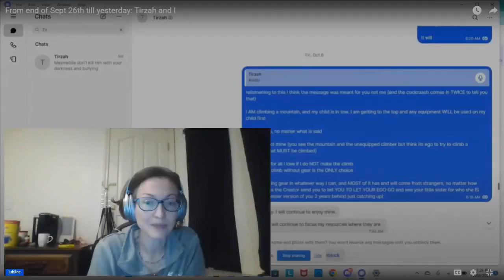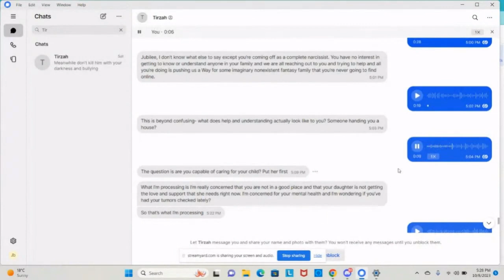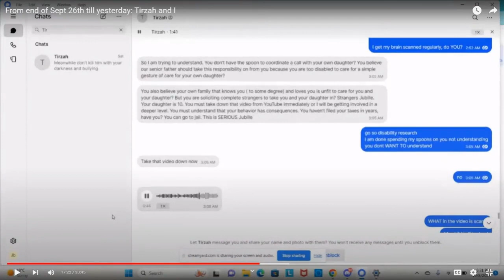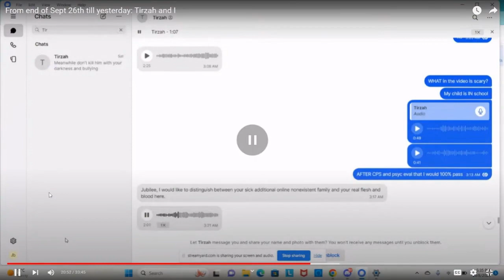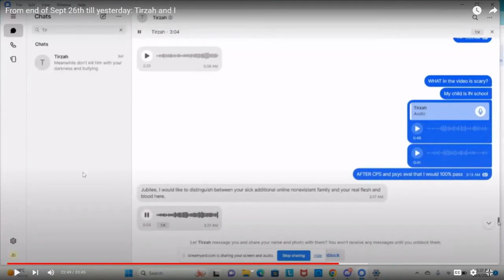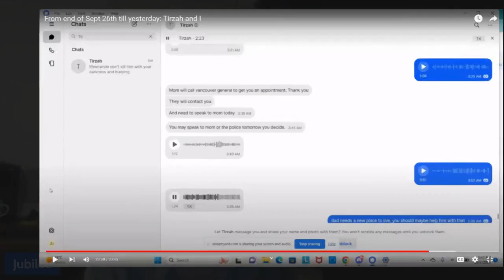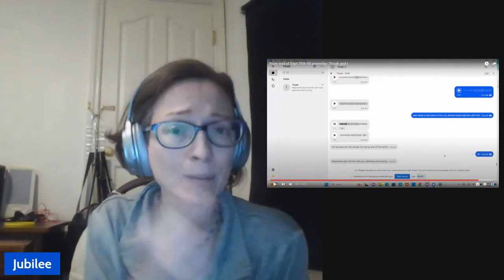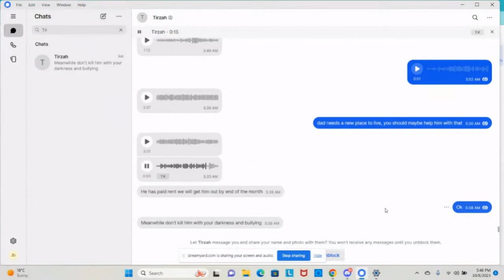Jubilee and Tirzah's Thanks Giving Signal Exchange: Narcissistic smear campaign showcased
Tirzah made up a lie, that my child was being unschooled and recruited our family and others to believe and act on the clear lie (you can see how many times I mention, her school and schooling WHILE she is gaslighting and ignoring)

Narcissists use kids as weapons.  My sister used my child and CPS as a weapon to get her way, it did not work but it DID show who she is. Who she has ALWAYS been. Now that I have seen this sister dynamic it is clear it has played out our entire life.

Any success I have had and joy has been seen of as harm to Tirzah. Our sisterhood ended Oct 7, 2023 and here is why and how that went down.